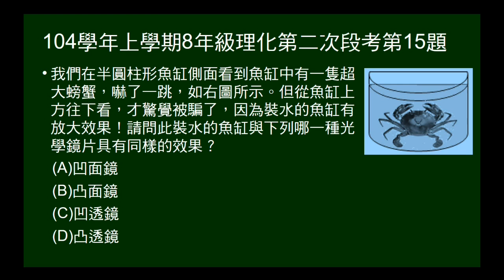104學年上8年級理化二段第15題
半圓形魚缸有放大效果，與哪一種鏡片效果相同。